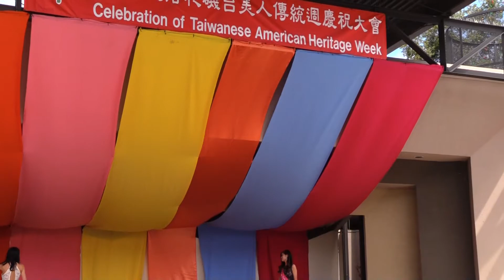2017大洛杉磯台美人傳統週文化美食園遊會-賴淑遠介紹台美小姐選美活動+台美小姐才藝表演@20170514